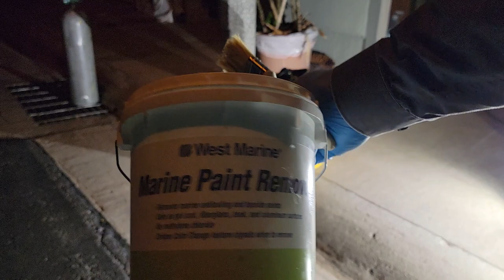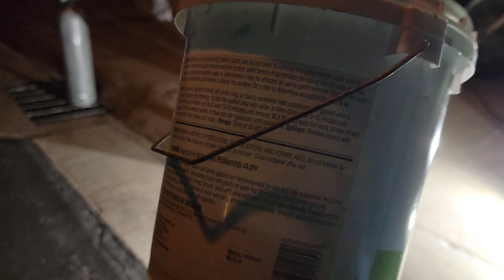Stripping paint from scuba tank after 2 days in trash bag with West Marine Paint Remover